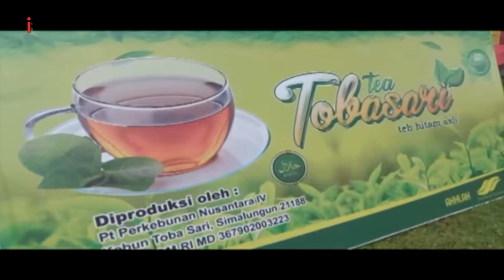Meriahkan HUT RI, PTPN IV Gelar Turnamen Voli